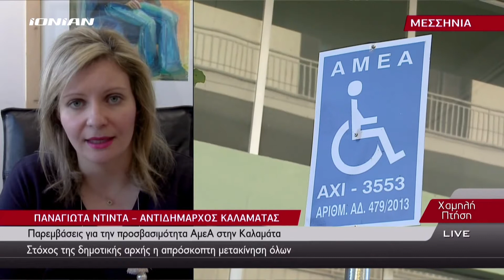ΚΑΛΑΜΑΤΑ | Παρεμβάσεις από τον Δήμο για την προσβασιμότητα ΑμεΑ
Στόχος της δημοτικής αρχής η απρόσκοπτη μετακίνηση όλων.